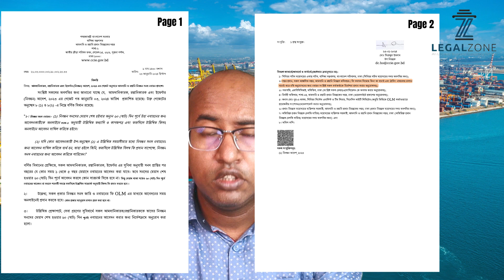নতুন নিয়মে আপডেট: Import & Export License Renew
An import/export license is a government-issued document that permits individuals or businesses to engage in the importation and exportation of goods and services across international borders. These licenses are typically required to ensure compliance with various regulations, including customs duties, trade restrictions, and safety standards.

Here's a brief overview of how import and export licenses work:

1. Import licenses may be required for certain products to ensure they meet safety, health, or quality standards. Governments use import licenses to regulate the inflow of goods and to collect revenue through customs duties and taxes.

2. Export licenses are often required for goods that are subject to export controls, such as military equipment, dual-use items (items with both civilian and military applications), or goods that are subject to trade sanctions.

The requirements for obtaining import and export licenses vary from country to country and depend on factors such as the type of goods being imported or exported, the destination or origin country, and the purpose of the trade. In many cases, businesses may need to provide documentation such as invoices, permits, certificates of origin, and compliance statements to obtain these licenses.

Failure to obtain the necessary import or export licenses can result in penalties, including fines, seizure of goods, or legal action. Therefore, it's essential for businesses involved in international trade to understand and comply with the relevant licensing requirements in each country they operate in.

Our Head Office:
Legal Zone
Location: 48/A-B, Baitul khair Lift: 11 Room No-1102-A